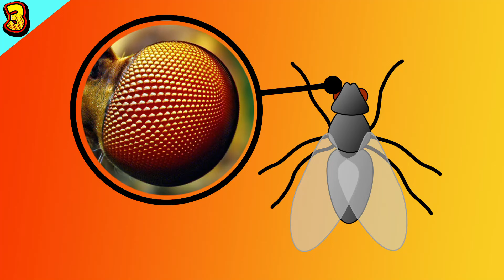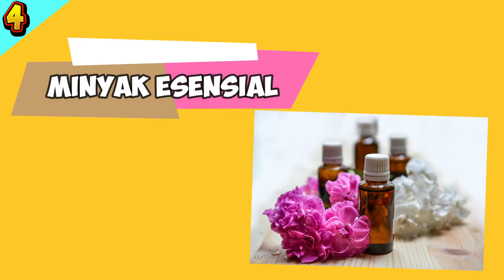CARA AMPUH MENGUSIR LALAT DIRUMAH - DOKTER SADDAM ISMAIL